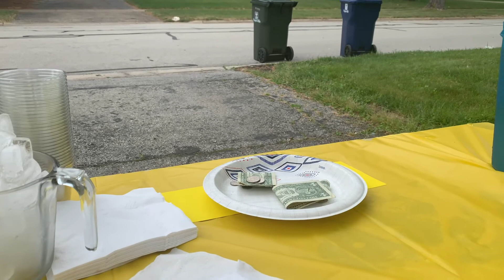LEMONADE STAND JAK W FILMACH! 😱🍋 | AU PAIR | USA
Hejka!
Jestem Kamila i 15 lipca 2019 roku rozpoczęłam swoją przygodę au pair.
W dzisiejszym filmiku pokażę wam jak tworzę wraz z dziećmi stoisko do lemoniady! Oraz mniej więcej jak wygląda mój wakacyjny dzień w pracy.

Zostawiam również link do mojego profilu na instagramie, gdzie często dziele się moją przygodą!